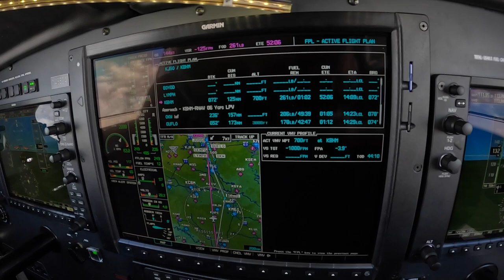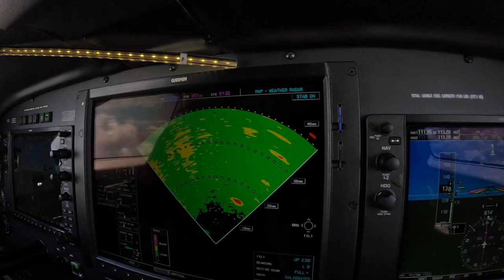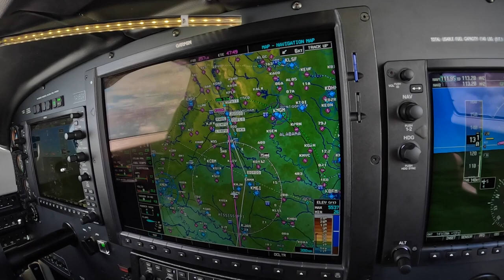Using Color Weather RADAR without NEXRAD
Ride along with Master Instructor Dick Rochfort on an in-flight demonstration of the techniques and procedures for using color weather RADAR without NEXRAD in a G1000 equipped Piper PA46 Meridian . Dick uses proper call-outs and well documented, disciplined procedures to ensure the safety of this challenging flight. Dick Rochfort is a full-time pilot trainer specializing in the Piper PA46 M600, M500, Meridian and Mirage aircraft. He provides pre-purchase valuation, training, corporate service and expert witness services worldwide.
Fly Safely - Train Often ™